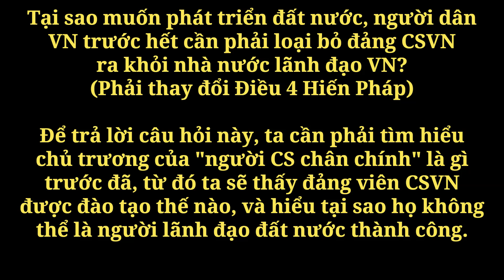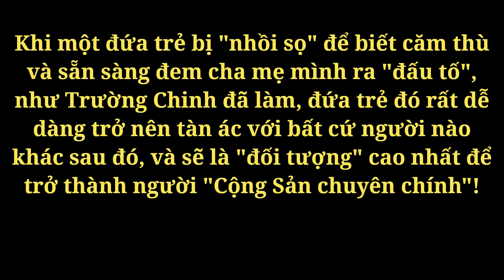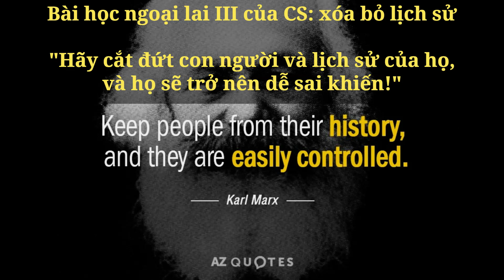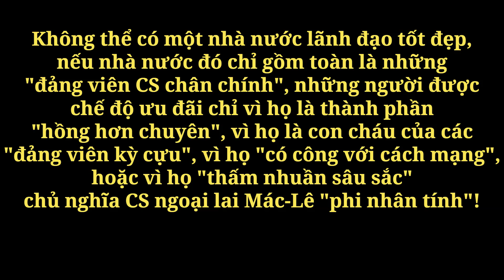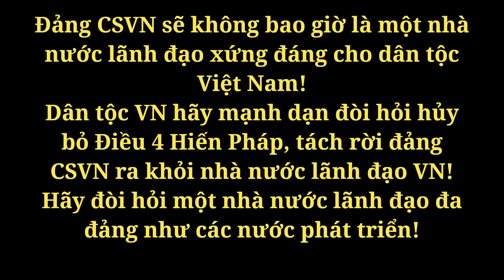Cứ Đà Này - Nguyễn Văn Thành - An Minh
Cứ Đà Này

1.
Người ta nơi đây dù Dân Chủ hay Cộng Hoà
Chỉ 4 năm thôi phải thăng tiến cho nước nhà.
Tự do cho dân bầu cứ 4 năm một lần.
Chỉ trong 4 năm tài lèo lái anh phải rành.

Còn Anh cho Anh là “văn minh” là “trí tuệ”
mà sao anh ôm hoài một đảng Anh không ghê.
Hai, ba mươi năm dân có chết Anh cũng kệ,
Đảng Anh theo “cha truyền con nối” dân phải huề.

ĐK :
Thế mà Anh hứa “Dân làm chủ!”
Đảng này Anh hứa chỉ làm phu
Anh cứ bô bô “sửa sai” rồi sai nữa.
Vơ vét luôn tay, luật lệ Anh không thuốc chữa.

Cứ đà này thì Dân chết theo Anh,
Sống đàng hoàng thì đâu có cơm ăn.
Cứ đà này thì em bé ma lanh,
Mới mong có chút tiền ăn mẹ cần.

2.
Chỉ 4 năm thôi hay (thì) làm tiếp, thua về già
Chỉ trong 4 năm tài cao thấp Dân đã rành.

mà sao anh ôm hoài một đảng Anh không chê
Dân ai kêu ca Anh cho đói hay cho tù
Tự Do Anh không cho thì có mắt cũng thành mù.

ĐK:
Thế mà Anh hứa “thiên đường” đấy,
mấy chục năm trước Anh đòi xây
xây tới xây lui, tiền đầy Anh trong túi,
Dân đói Anh no, tội chi Anh phá bỏ?

Cứ đà này thì đất nước tan hoang.
Sớm muộn gì dân cũng biết Anh gian.
Sớm muộn gì Anh cũng phải tiêu tan,
mới mong Dân nước từ nay đàng hoàng